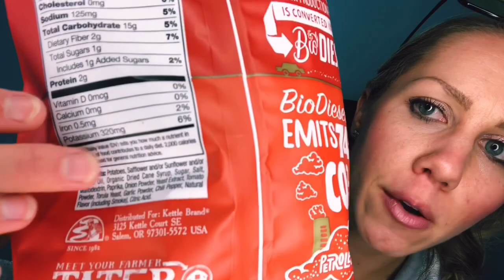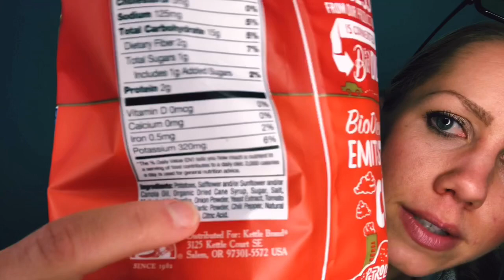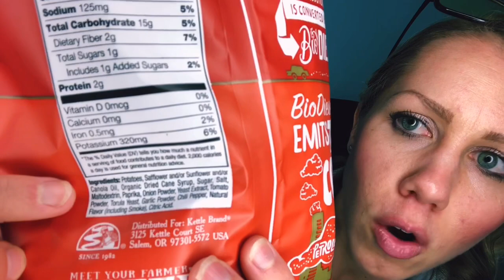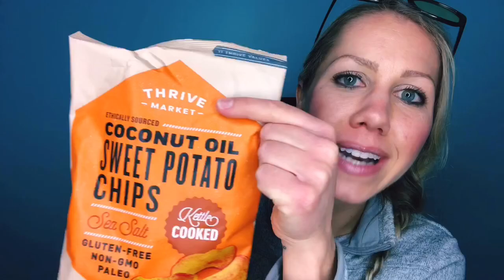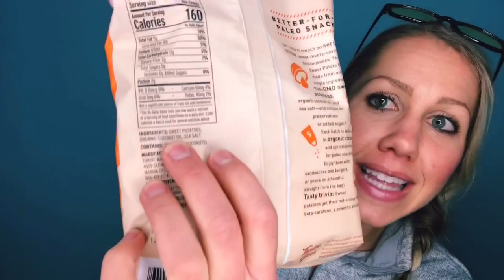Are Chips A Healthy Snack? | Potato Chips, Sweet Potato Chips, Plantain Chips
Quick Chip Tip! Potato chips tend to be a go-to snack when we want something salty and/or crunchy. But it’s possible that your potato chip choice is feeding the inflammation and dis-ease in your body! In this mini training, we discuss the ingredients to look for on product’s nutrition label to see if it’s a healthy or not-so-healthy chip choice!

Allyssa LaScala is a Certified Integrative Health Practitioner, Personal Trainer, Lyme Disease Warrior, and Breast Implant Illness Advocate. Although she values her degree in the Exercise and Sports Science field, it was her own health challenges that ignited her deep passion to become a master of nutrition, hormonal balance, and biohacking the body to successfully achieve one’s health goals and heal the body from the inside out, naturally. She does this through several avenues from customized nutritional planning and training program design, to group coaching, courses, masterclasses and e-books.
Allyssa’s belief is that no matter where you are in life, no matter what is going on and what challenges you’re facing, we can design a program and implement lifestyle changes that will work for YOU and help you restore optimal health and well-being. It's time to find the underlying ROOT causes to why you're sick, tired, and weight loss resistant.